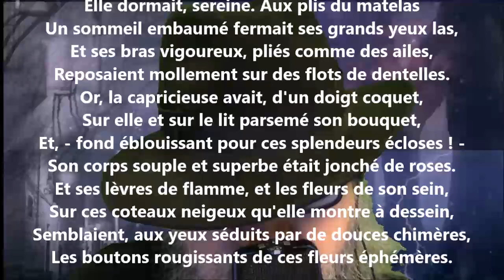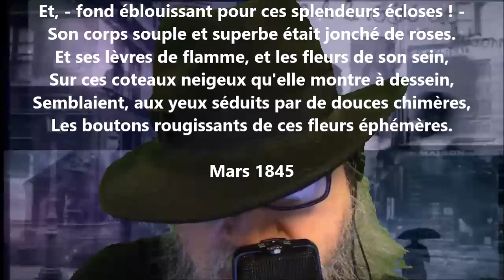La femme aux roses - Théodore de Banville lu par Yvon Jean